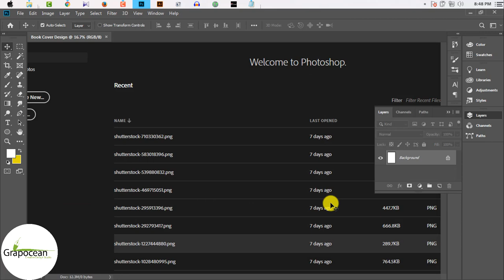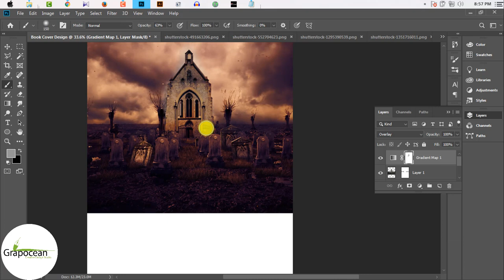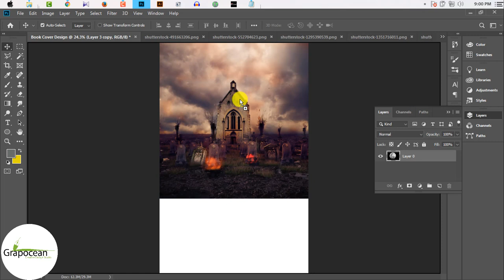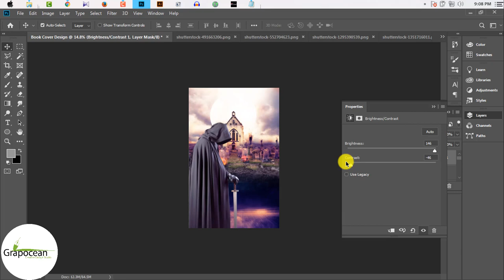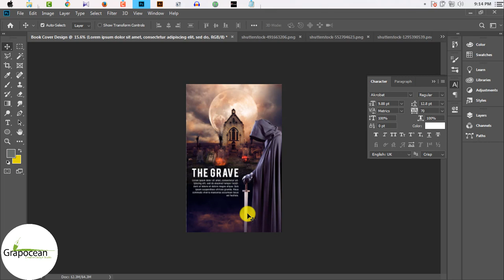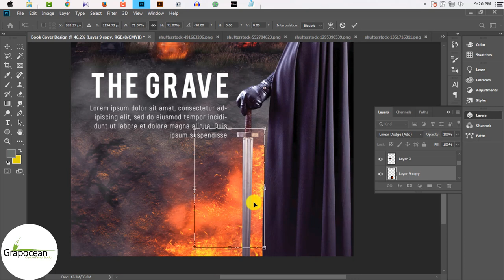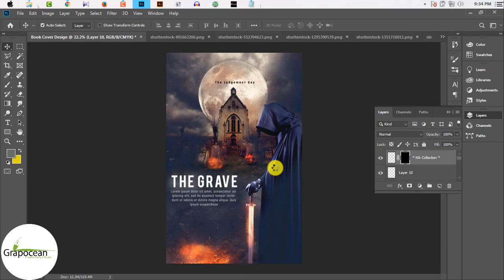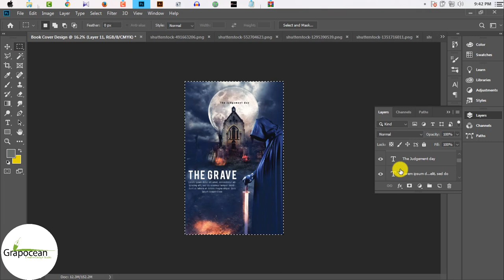How to Design Beautiful Book Cover | Photoshop CC Tutorial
This Tutorial is about E-Book Cover Design Design using Adobe Photoshop CC. In this Tutorial I will show you step by step How to design a  Beautiful Book Cover in Adobe Photoshop. Try to watch my all Tutorial.